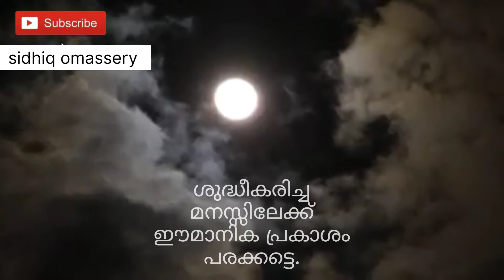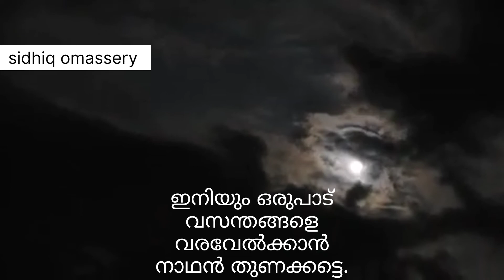അടുത്ത വസന്തത്തെ വരവേൽക്കാം,adutha vasanthathe varavelkkam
rabeeh,pravajaka pranayam,vasantham
വസന്തം